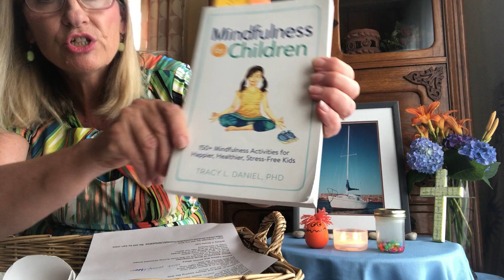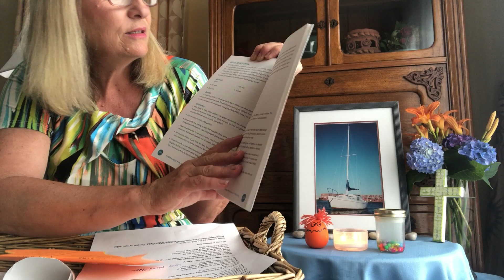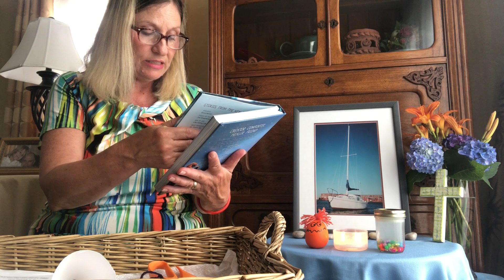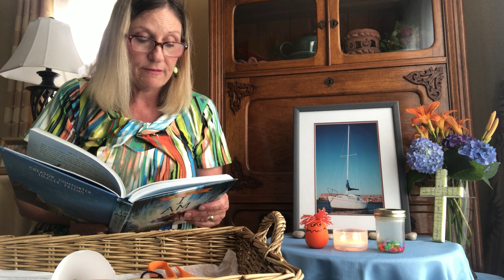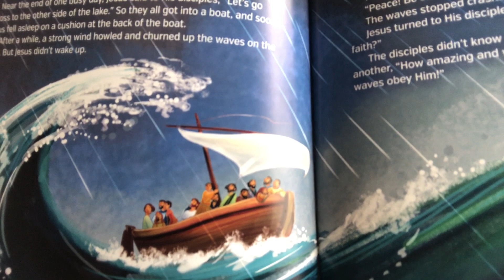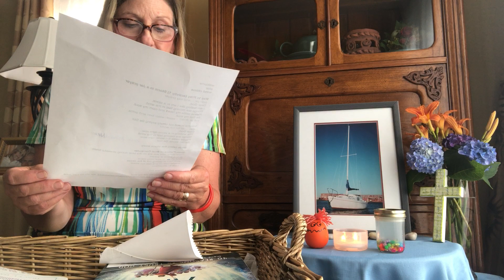Faith at Home Series: Be Still in My Soul!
Parents and children of all ages are invited to learn ways to Be Still with God!